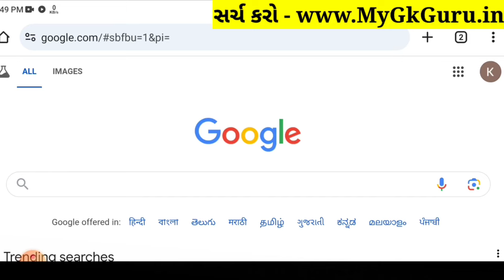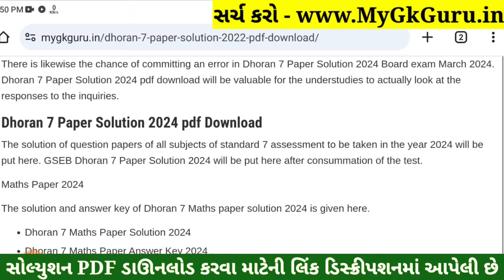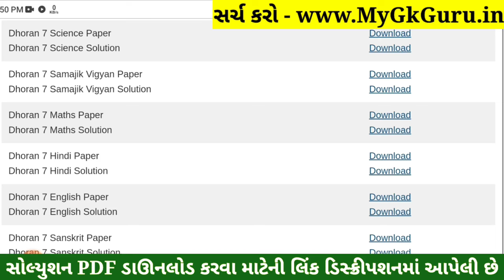💥 Std 7 Science Paper Solution 2024 80 Marks, Dhoran 7 Vigyan Paper Solution 2024 80 Marks, 22/10/24